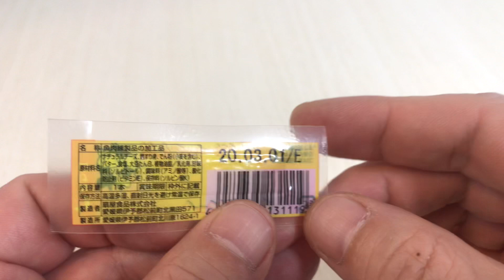🇯🇵チーズおやつ🐮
駄菓子おやつお菓子